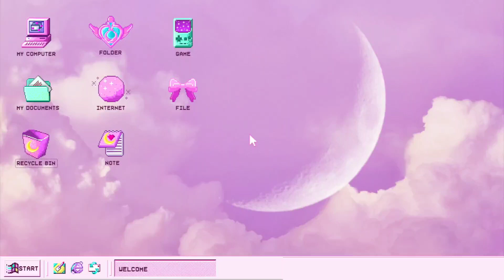my garden tour in 2020🌺🌺🌷🌷